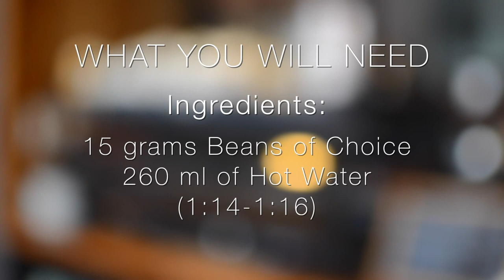How to Brew Coffee with the Pour Over Method Kalita 102 (Featuring Department of Coffee Philippines)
We partnered with Department of Coffee to talk about how to Brew Coffee at home with the Pour Over Method!

Follow Department of Coffee on Instagram: @departmentofcoffee